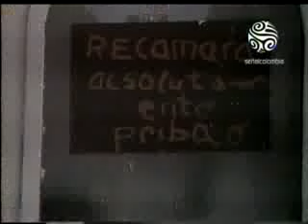Chinche y Eutimio Capitulo 63 FULL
Don Chinche Capitulo 63